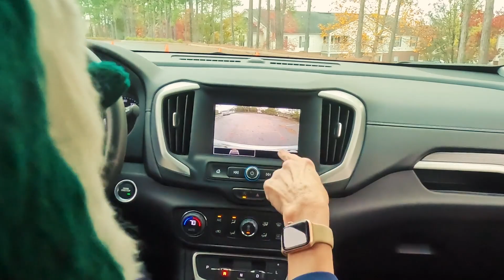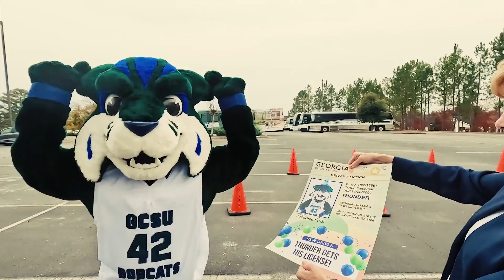Thunder's Driving Test